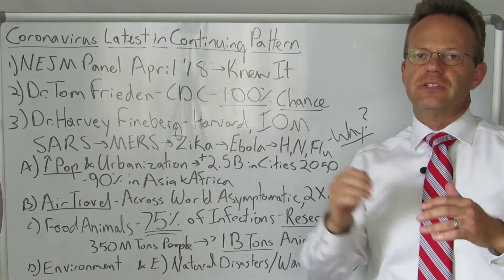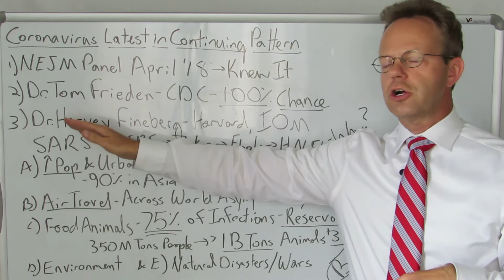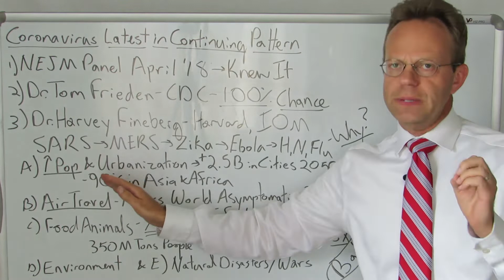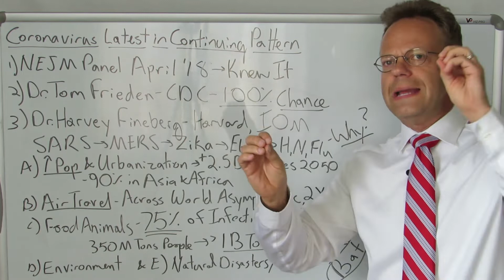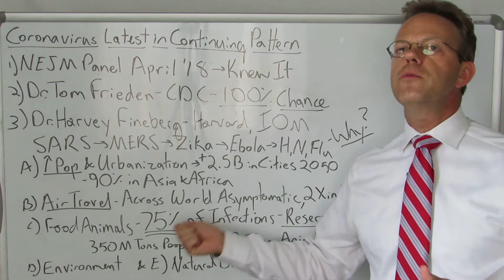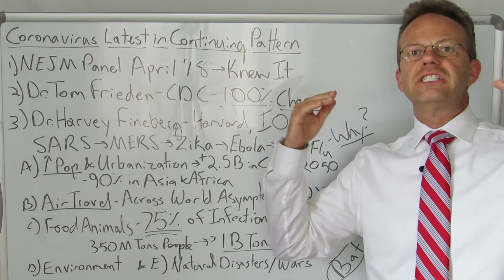5 Global Causes of Current, Past and Future Viral Epidemics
A New England Journal of Medicine Panel on Global Epidemics in April 2018 Predicted Today's Coronavirus with Great Accuracy.

The former CDC Director Said the Chance of a Global Epidemic was 100%.

Former Dean of the Harvard School of Public Health Outlined 5 Causes for Global Epidemic:
1) Urban Population Growth
2) Air Travel
3) Massive Growth of Food Animals
4) Environmental Change
5) Natural Disasters/Wars

COVID-19 is Not a Random Occurrence. It is Another Step in a Trend that Will Continue and Repeat.

90,000+ Views Per Month Across All Platforms.